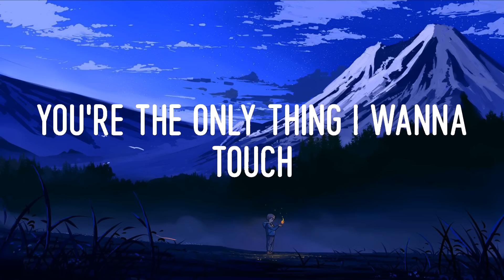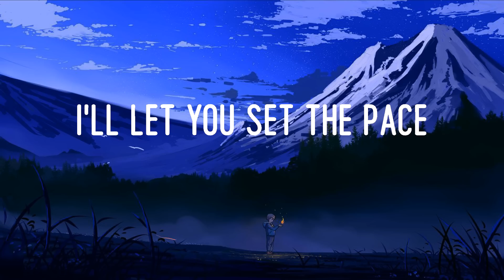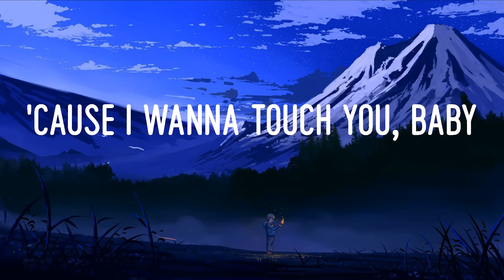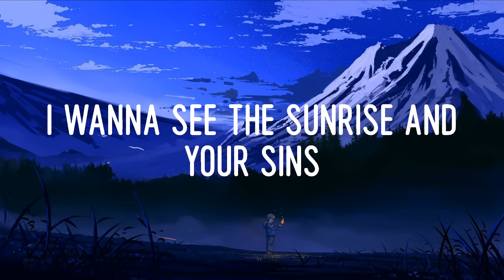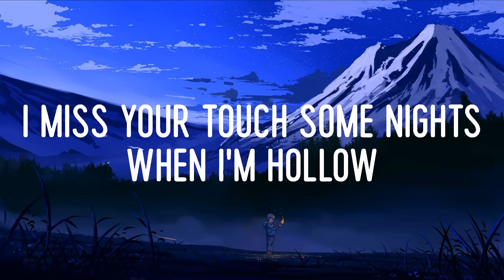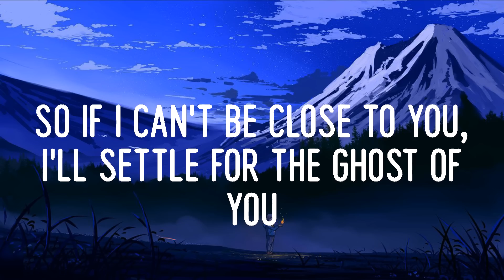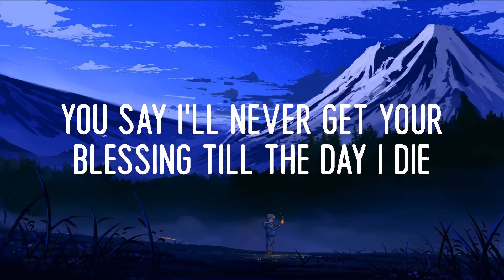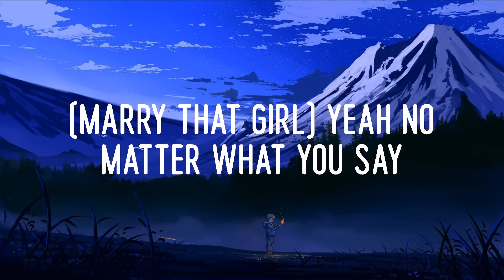Ellie Goulding - Love Me Like You Do (Lyric Mix)